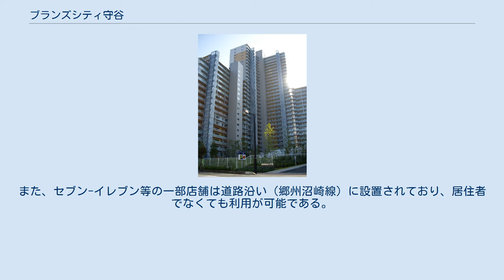ブランズシティ守谷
ブランズシティ守谷（BRANZ-CITY MORIYA）は、茨城県守谷市ひがし野二丁目にある大規模マンション。
総戸数550戸で、30階・18階・18階の3棟から構成される。
 首都圏新都市鉄道つくばエクスプレス守谷駅の東、徒歩7分の場所に建設された大規模超高層マンションである。
総戸数は550戸で、3つの棟が太陽に向かって翼を広げるようにL字型にレイアウトされており、中央は高さ101.21mで最も高いエアリータワー（30階）、北には｢都市｣をデザインしたアーバンウイング（18階）、南には｢自然｣をデザインしたガーデンウイング（18階）が配置されている。
 駅から徒歩7分と距離があり、住宅中心の大規模区画整理地内の広大な敷地内に建てられていることからゆとりがあり、自走式駐車場を100%確保しており、1階は一部を除く各戸に専用庭が設けられている。
また、東は戸建を中心とした低層の街並が広がり、南、西側が古城川であることから、低層階でも遮るものがない立地となっている。
 当初は｢ハッピー守谷｣、途中から｢暮らしブランド｣をキャッチコピーに、ユースケ・サンタマリア 及び 本上まなみが広告に起用された。
 ブランズシティ守谷の周辺は、2000年代以降に形成された戸建を中心とした新興住宅街で、マンションも5階建のものが1棟あるだけであった。
そのことや、当地がスーパー（カドヤ）予定地であったこと、スーパー出店計画撤回後の突然の超高層マンション計画浮上や、計画変更によるさらなる高層化など、近隣住民の不満が高まり、ひがし野町内の住人による建設反対、建設中止の署名及び陳情が行われた。
また、建設中はモデルルーム周辺を中心に、ひがし野町内の至るところに反対の幟が立ち上った。
 敷地内に各種施設を備えており、居住者が使用できるようになっている。
また、セブン-イレブン等の一部店舗は道路沿い（郷州沼崎線）に設置されており、居住者でなくても利用が可能である。
 鉄道 バス 自動車